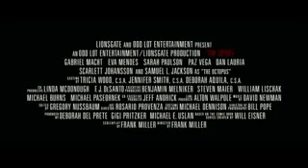The Spirit Trailer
El trailer de The Spirit, basada en una novela gráfica de Frank Miller
English: The trailer for The Spirit, based on a graphic novel by Frank Miller
Italiano: Il trailer di Lo Spirito, sulla base di una graphic novel by Frank Miller